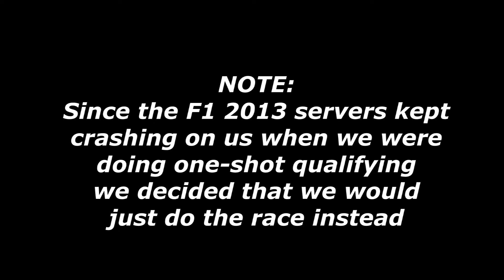UTR Highlights Rounds 15 & 16 (Canada/Spain)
Hey guys, I'm here with a brand new video for you guys to watch and enjoy :)

Today's video consists of Rounds 15 & 16 of the UTR Legends Championship

Round 15 was set in Canada and the race was a completely different story with overtakes happening up and down the field until I eventually pulled away and took the lead for good
Just a quick note: Have a look at the winning margin I had a penalty as well XD

Round 16 was in Spain at Circuit De Barcelona and what a race it wasn't for me (if your wondering what I mean just watch the video ;) )